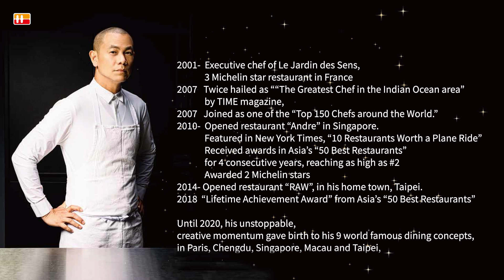【HANAMARUKITCHEN2023 in Taiwan】Chef André Chiang x Liquid Shio Koji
液体塩こうじの料理教室「ハナマルキッチン 2023」を台湾の ABC クッキングスタジオにて開催。

スペシャル講師として、「ミシュランスター、ワールドベストレストラン 50、ワールドトップシェフ100」を網羅する唯一の台湾人シェフであるアンドレ・チャン氏を迎え、「液体塩こうじ」を使用したオリジナルレシピをレクチャーしていただきました。

●液体塩こうじレシピサイト（クックパッド・ハナマルキ公式ページ）